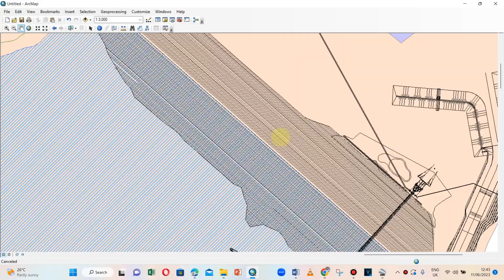Muvumba Multipurpose Dam : Rwanda’s Ongoing Mega Project | Nyagatare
Rwanda’s Ongoing Mega Project: ‘’Muvumba Multipurpose Dam’’| Nyagatare USD$124 billion